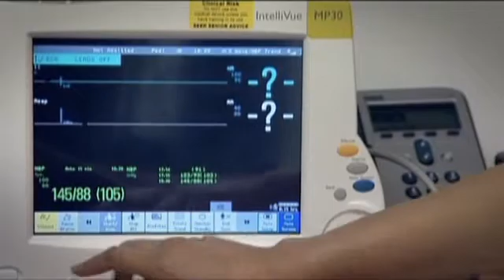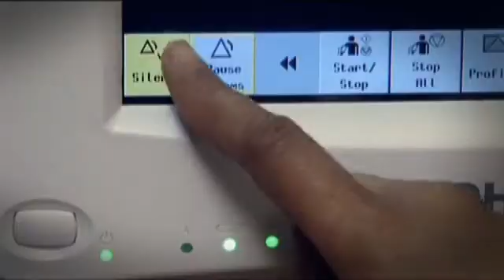Jeffery's Story episode 001